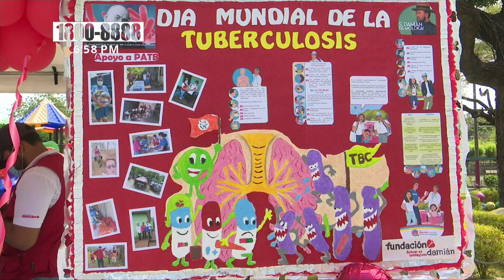Pacientes con tuberculosis en Nicaragua con mayor esperanza de vida - Nicaragua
En el Día Mundial de la lucha contra la Tuberculosis, el Sistema Público de Salud de Nicaragua realizó un encuentro con pacientes sobrevivientes de esta enfermedad, donde pudieron disfrutar de un acto cultural, compartieron sus historias y disfrutaron del show de payasos.

Esta mañana recreativa se llevó a cabo en el Parque Los Marañones del Distrito V de Managua.

Los más de 100 pacientes que asistieron a la actividad reciben tratamiento, seguimiento y acompañamiento en las 20 unidades del SILAIS. Todos ellos están en segunda fase y ya dieron negativo a la tuberculosis.

“Nosotros desde que los captamos a los sintomáticos respiratorios y que creemos que puede ser tuberculosis, se le manda a hacer pruebas. Se diagnostican y se ingresan al programa en un tiempo de 48 horas a lo más tardar; para que tengan el tratamiento gratuito que solo da el Ministerio de Salud, ese no lo van a encontrar en cualquier clínica ni farmacia ni en ningún lado”; sostuvo Elizabeth Ruiz, Coordinadora Nacional del Programa Tuberculosis (MINSA).

Tratamiento integral de la tuberculosis en Nicaragua

Es a través del modelo de Salud, Familiar y Comunitario que los pacientes son atendidos bajo la estrategia del Tratamiento Acortado Estrictamente Supervisado (TAES), el cual es brindado con observación directa de parte de un trabajador de salud o de un voluntario capacitado de la Red Comunitaria.

Adilia Susana Vargas es paciente del Centro de Salud Altagracia. Ella comentó el proceso que ha tenido con esta enfermedad, iniciando con síntomas de la tuberculosis sencilla.

“Ha sido muy duro, inicié la tuberculosis en la primera fase que son seis meses, ya de ahí hice monorresistencia al medicamento. Salí embarazada de una niña de 2 años y me hice extremadamente resistente y aquí estoy gracias a Dios y a las enfermeras que me han ayudado porque son las únicas que me empujan a salir adelante”; comentó.

El llamado a las personas que presentan tos con flema, fiebre, están bajas de peso y sudoración en horas de la noche y que ya tiene de dos a tres semanas con estos síntomas; asistan a una unidad de salud a realizarse el examen para descartar la tuberculosis y si sale positivo reciba el tratamiento oportunamente.

El Gobierno de Nicaragua ha venido trabajando arduamente a través del MINSA para seguir reduciendo las defunciones por tuberculosis; con el tratamiento gratuito hasta su curación.